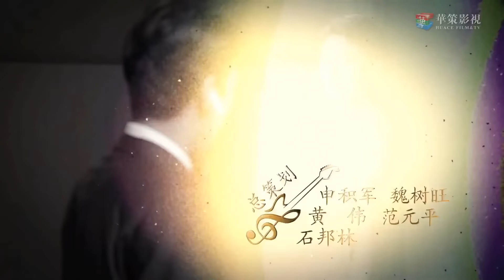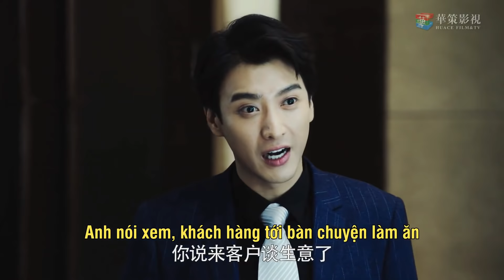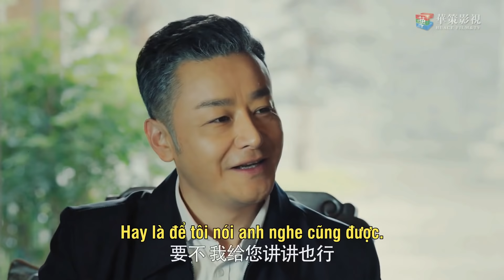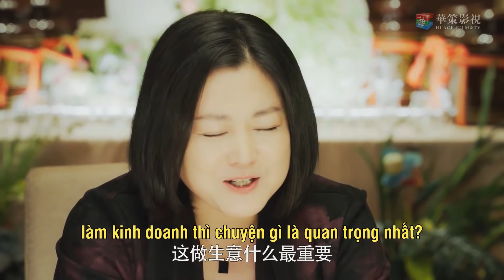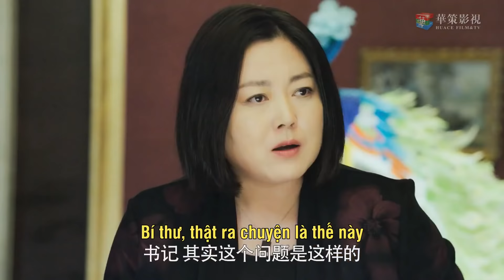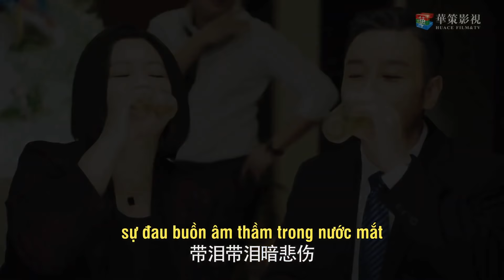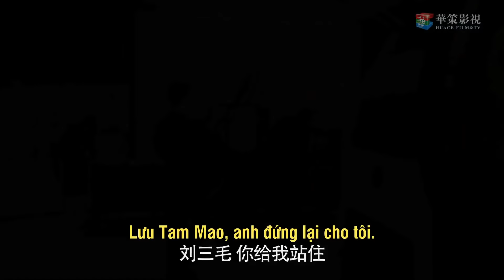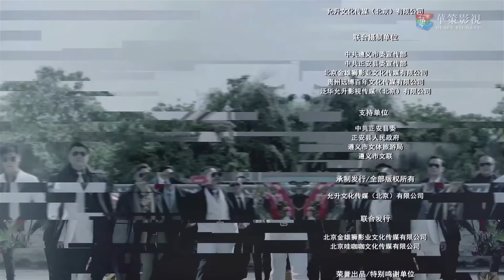[VIETSUB] ANH EM GHITA - Tập 32 | Phim Tình Cảm Mới Nhất 2020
✤ Đạo diễn: Lý Thư
✤ Diễn viên: Ứng Hạo Minh, Cao Tử Kỳ
✤ Bộ phim ANH EM GHITA kể về hai anh em Phương Thanh Minh và Phương Thanh Hoa từ quê Phượng Trúc, huyện Chính An, thành phố Tuân Nghĩ tỉnh Qúy Châu chạy đến xưởng guitar ở Quảng Châu mưu sinh, từ ban tay trắng trở thành ông chủ của xưởng guitar, sau đó quay về quê lập nghiệp xây dựng quê nhà, viết nên câu chuyện truyền kỳ về thương hiệu guitar dân tộc...